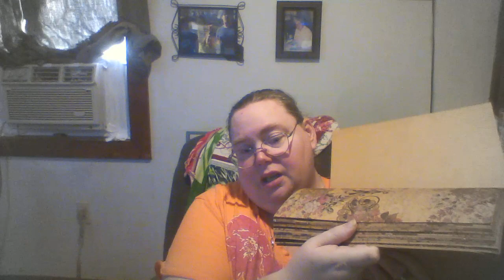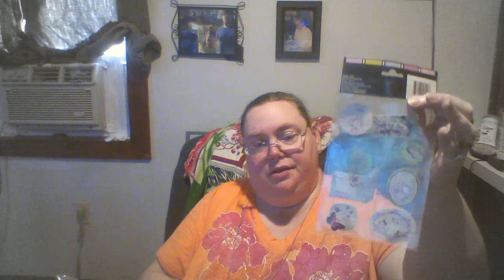Yard Saling with the family 5.3.2024